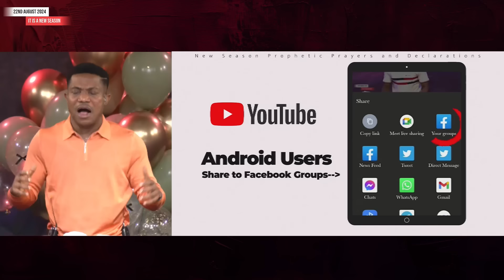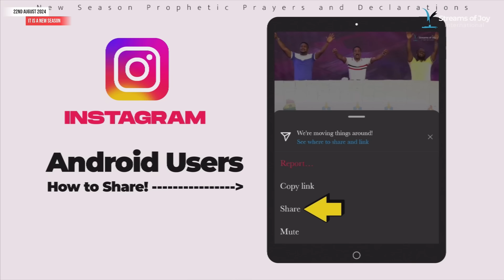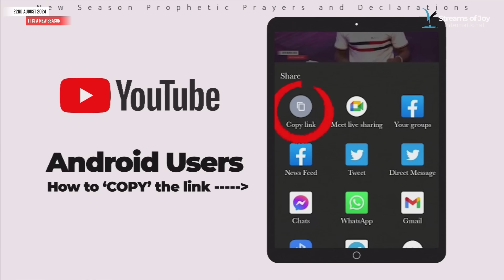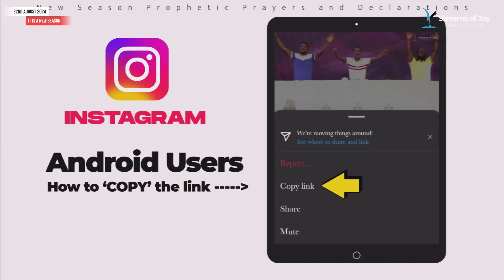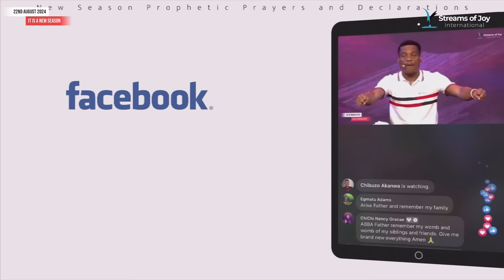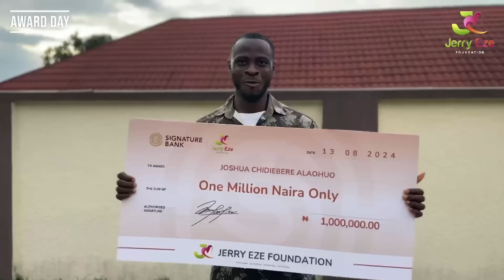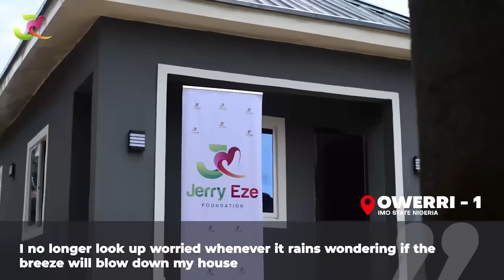ITS A NEW SEASON NSPPD PROPHETIC BIRTHDAY PRAYERS_REPLAY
New Season Prophetic Prayers and Declarations [NSPPD] || 22ND AUGUST 2024